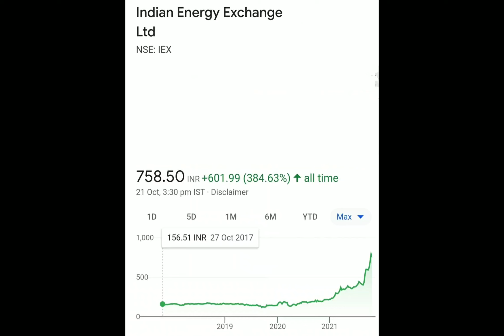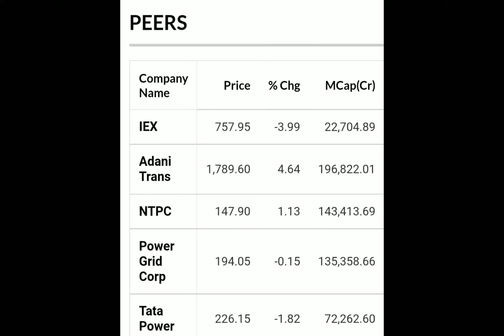IEX Q2 RESULT 2021 . Indian Energy Exchange Bonus 2:1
IEXBONUS2:1